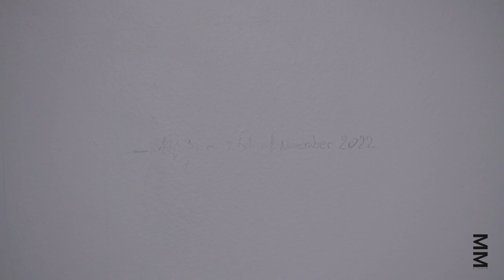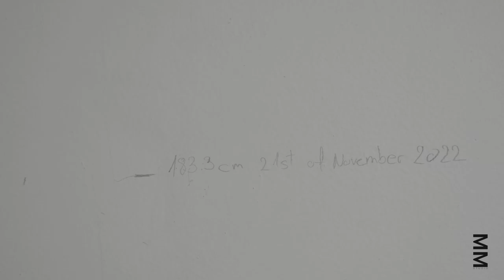New Year, New Me!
A journey through my 3rd spine surgery, and 9th surgery overall. A new beginning.

I have to thank to @redbull, @DISCmdgroup  spine clinic in Los Angeles, and Dr. Bray for fixing my back.
I have to thank Dr. Rozankovic and all the amazing stuff at Rebro clinic here in Zagreb Croatia that did this fusion to get me back on my feet.
Surgery footage provided by @DISCmdgroup